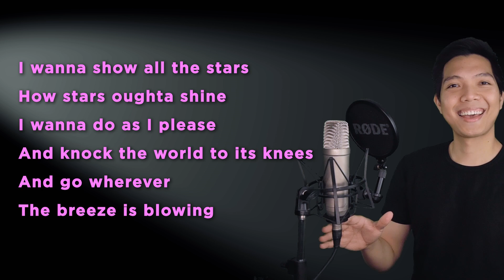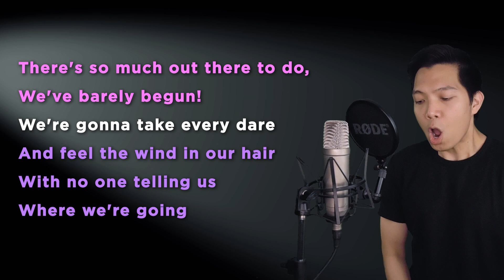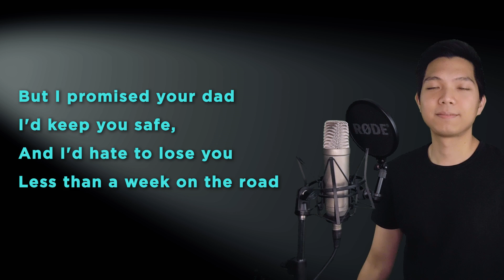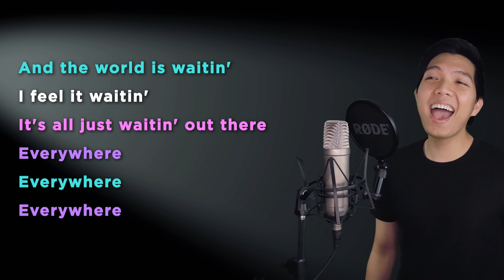Next Stop Anywhere (Eugene Part Only - Karaoke) - Tangled The Series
Sing along with me to some MUSICALS/MOVIES/SERIES song duets that are uploaded here every FRIDAY. Today's karaoke cover is the song Next Stop Anywhere from the musical series Tangled The Series. Sing with me as Rapunzel/Cassandra as I sing Eugene, the male part in the song!

Original Instrumental Track is not for sale/distribution. My apologies.

Ashley Biel, Irena Topalovic